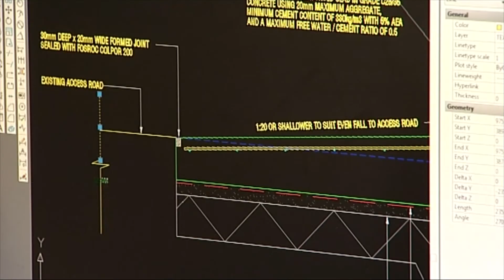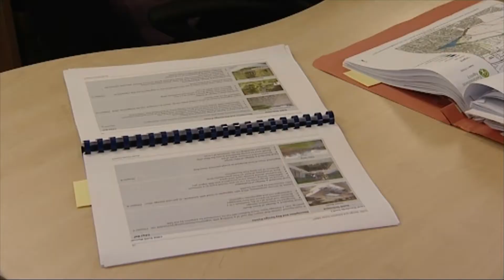Civil Engineering: Canham Consulting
Civil Engineering Services by Canham Consulting.

Civil Engineering is a diverse profession and at Canham Consulting Ltd we are experienced at adapting our services to the project and Client requirements.